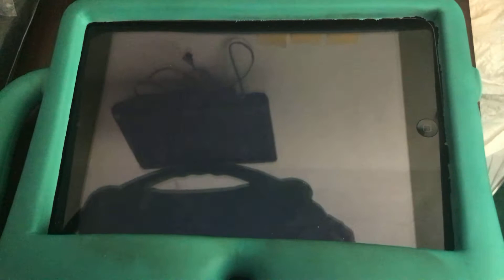Westwind (Asia Version)